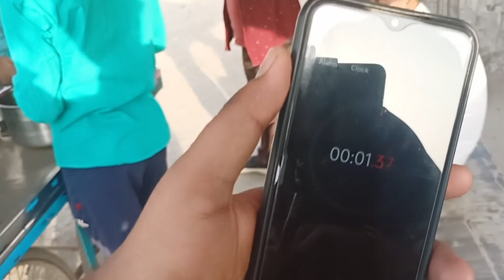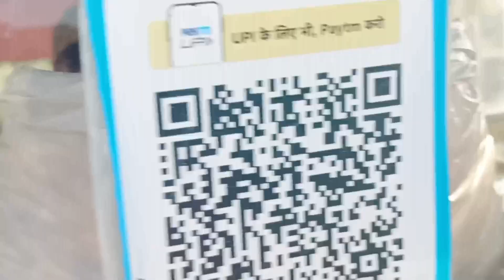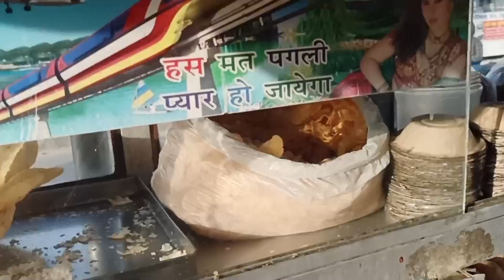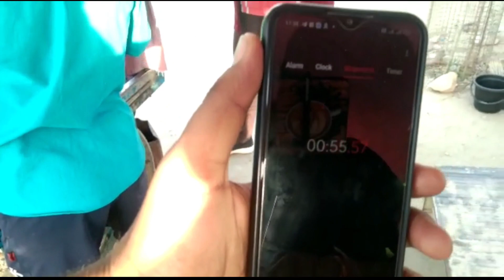golgappe challenge🔥 video ।। challenges ।।